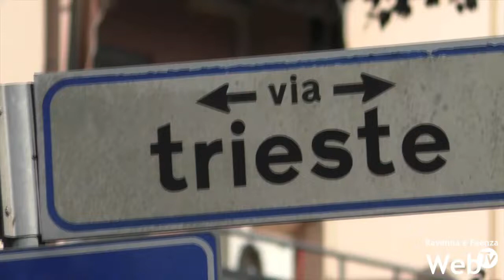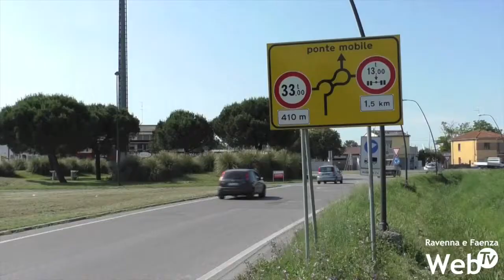Lavori in via Trieste: traffico in tilt nella prima domenica di sole. Ma la strada oggi ha riaperto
Dopo i grandi disagi dell’ultimo weekend, ha riaperto oggi la circolazione lungo via Trieste su entrambi i sensi di marcia. Sono finiti infatti i lavori resisi necessari per la riqualificazione dell’asfalto sulla principale via di collegamento fra Ravenna e il mare. Ieri, con ancora la strada chiusa in direzione di Marina, però il traffico è andato in tilt. Approfittando della giornata di bel tempo, infatti, in molti hanno programmato una domenica al mare. Purtroppo tutte le auto, quelle dirette non solo a Punta Marina e a Lido Adriano, ma anche i veicoli con destinazione Marina di Ravenna, sono state costrette a convogliare lungo la circolazione Canale Molinetto, creando di fatto un imbuto. Traffico bloccato, auto a passo d’uomo, decine e decine di minuti solo per compiere qualche metro.